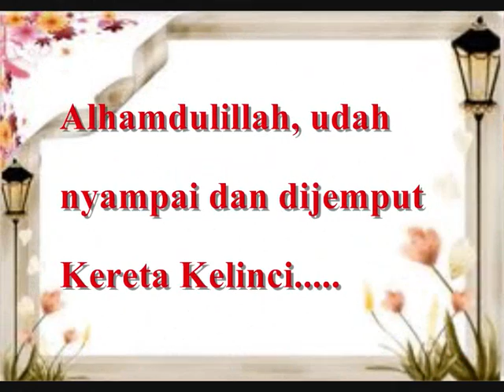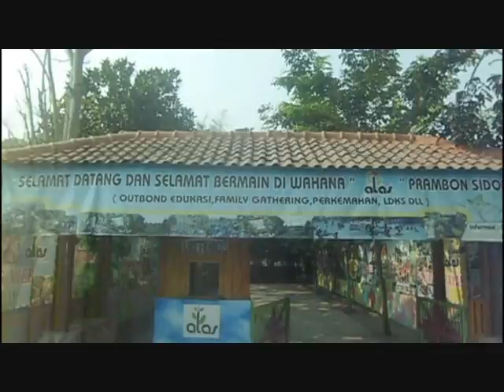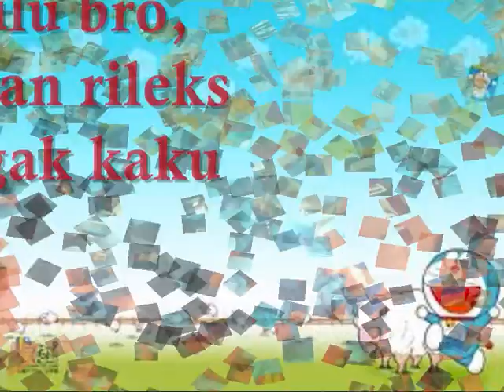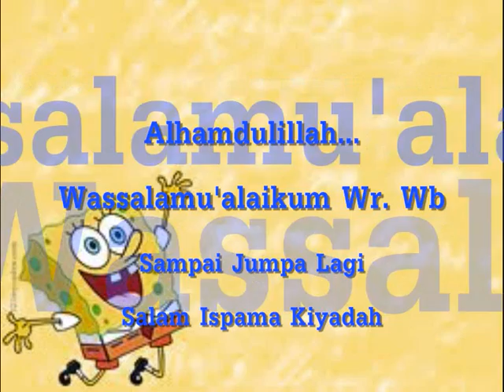OUT BOUND Panti Asuhan Muhammadiyah KH. Achmad Dahlan ( by PETERPAN : Sahabat )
OUT BOUND Panti Asuhan Muhammadiyah KH. Achmad Dahlan
Layanan ZIS :
Panti Asuhan Muhammadiyah KH. Achmad Dahlan
Jl. Tambak Asri 202 Surabaya , Telp. 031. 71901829